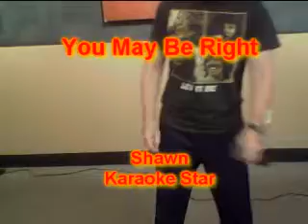Shawn You May Be Right